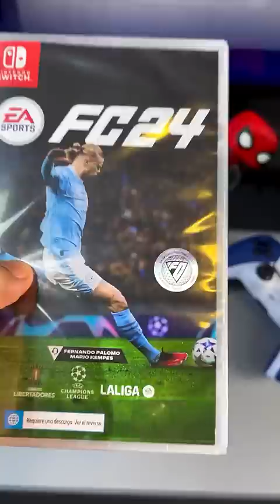FC 24 en Nintendo Switch 🤬🤬😢